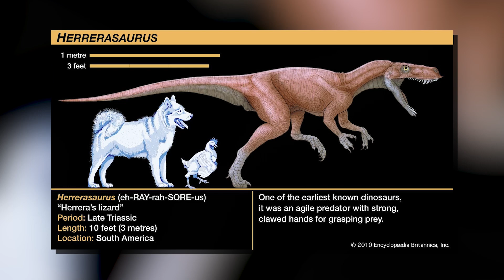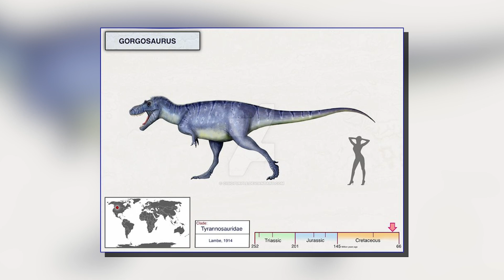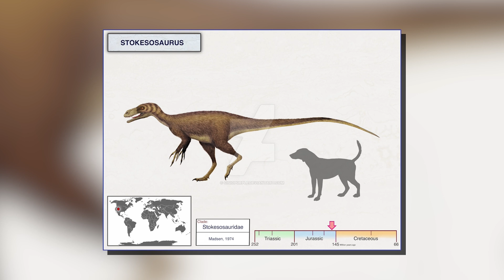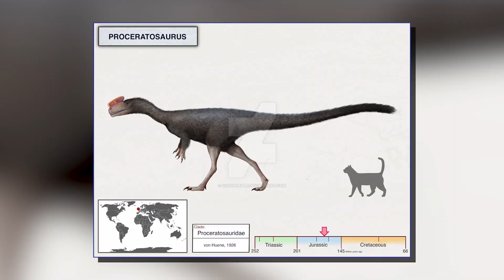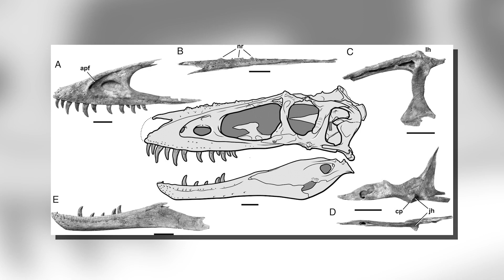The Rise and Fall of the T.Rex - The King of the Dinosaurs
Witness the epic story of the Tyrannosaurus Rex, the undisputed King of the Dinosaurs. From its rise as a fearsome predator to its sudden extinction, explore the life, power, and mystery behind the most iconic dinosaur that ever walked the Earth.
00:00 Introduction
00:32 Evolutionary Origins of T. Rex
01:11 The 1994 Breakthrough
01:55 The Jurassic Ancestors
02:48 The Search for T. Rex's Jurassic Ancestor
03:40 Early Cretaceous Ancestors
05:33 From Dilong to T. Rex
06:58 The Late Cretaceous Tyrannosaurids
07:36 The Fall of T. Rex
09:04 What If T. Rex Survived?
09:56 T. Rex's Closest Living Relative
10:50 Conclusion